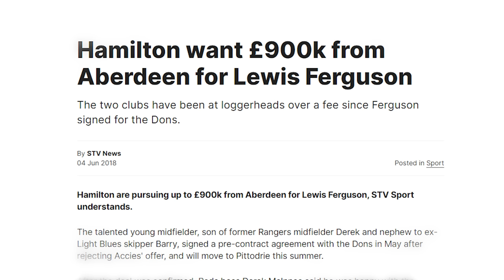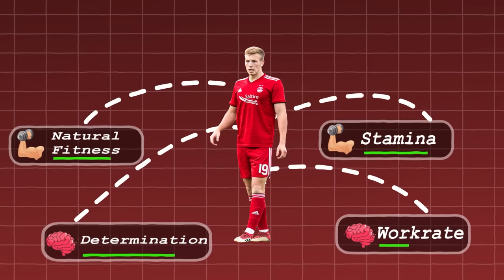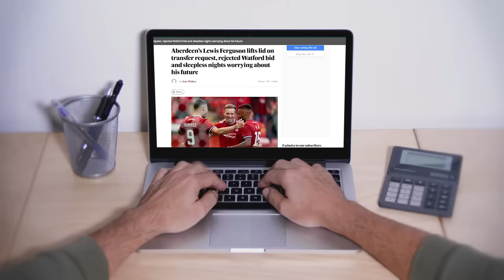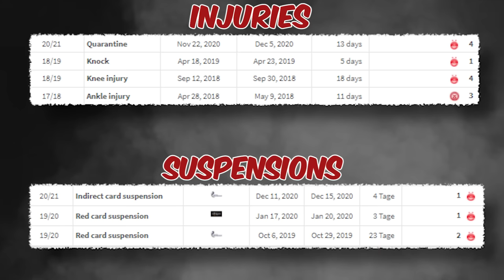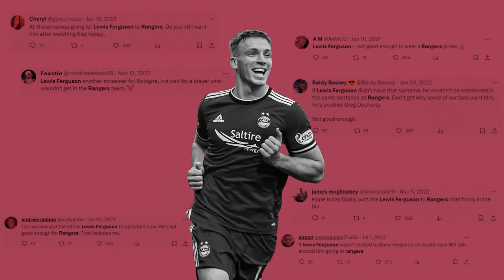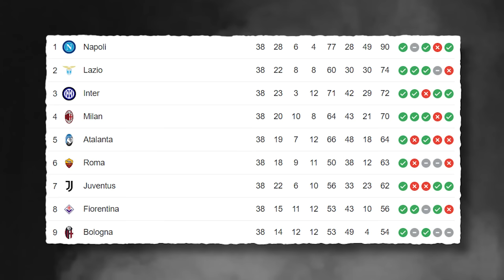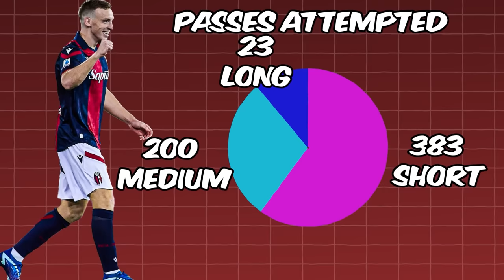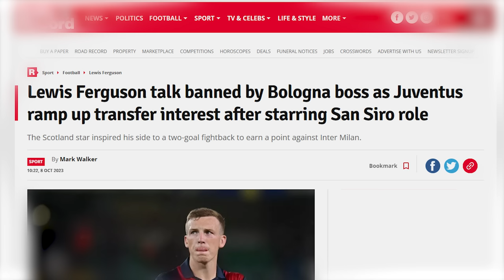The Unstoppable Rise of Lewis Ferguson